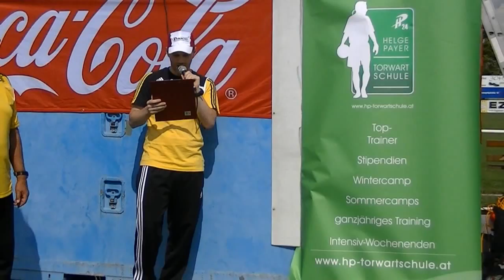Oliver ist Sieger des 1. Helge Payer Keeperbattle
Tolle Paraden von Oliver bei seinem Sieg.